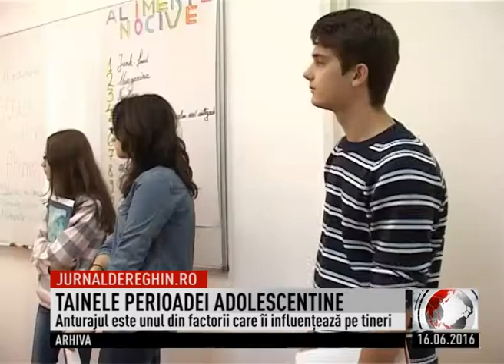TAINELE PERIOADEI ADOLESCENTINE (2016 06 16)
Perioada adolescentină este una dintre cele mai frumoase momente din viaţa unei persoane, se spune. Totodată şi deciziile pe care adolescenţii le iau în anumite momente îi pot influenţa în mod negativ sau pozitiv în dezvoltarea lor. Însă mai multe informaţii referitoare la acest subiect, aveţi ocazia să aflaţi urmărindvineri, la ora 19, emisiunea School TV, realizată la DAReghinTV de Andrada Şerban.